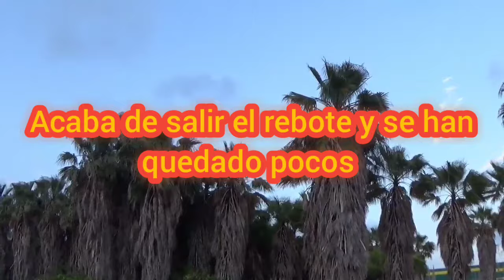Este pinto encontró la paloma solo..aquí tenéis el video que me pedisteis algunos..♥️..año 2021..